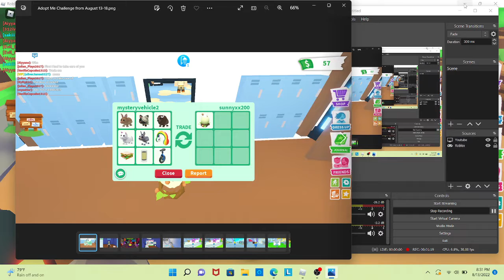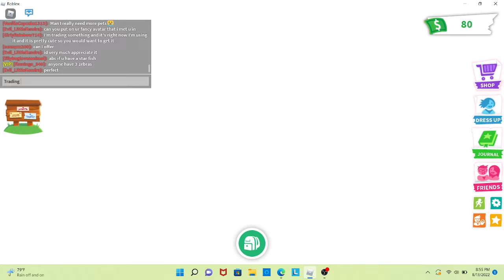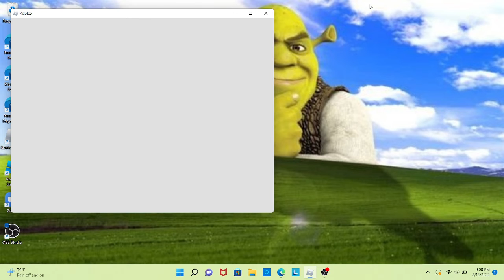Getting Rich Episode 2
Video Inspired  by Iamsanna for this idea/videos